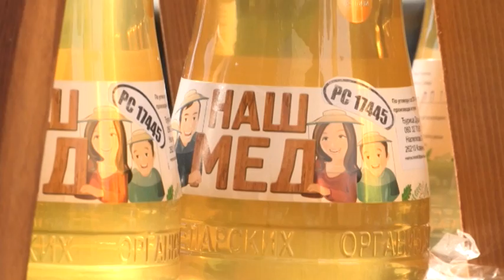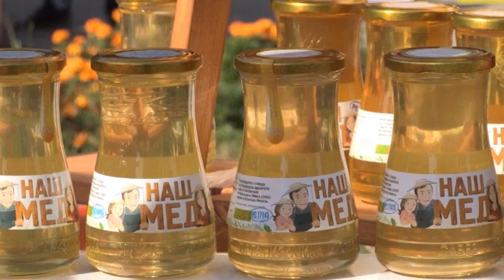Boja meda ep.31 09.10.2018. - Sajam meda na Tašmajdanu, med od vreska, kvalitet medne kape